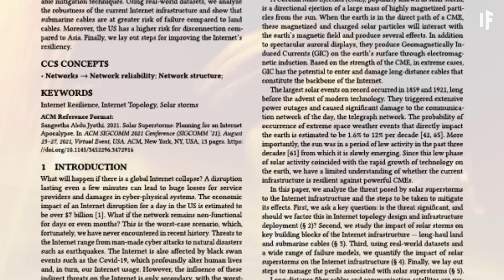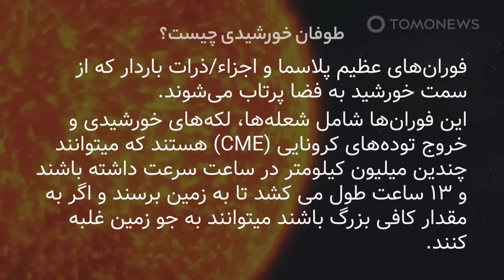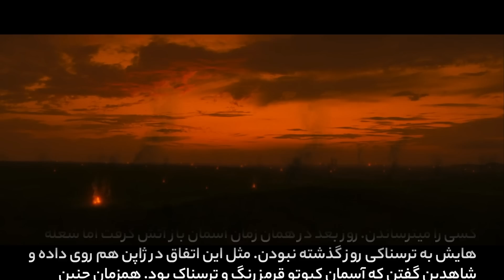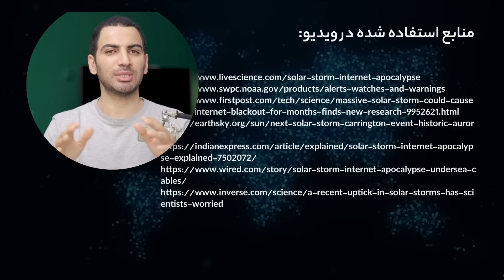طوفان خورشیدی پایان اینترنت جهانی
آیا تابحال چیزی از طوفان خورشیدی شنیده اید؟
آیا می‌دانستید سوپر طوفان خورشیدی احتمالا با زمین برخورد خواهد کرد و موجب قطعی اینترنت جهانی خواهد شد؟
ببینید، آگاه باشید و برای دیگران به اشتراک بگذارید.
لینک زیر شما رو سابسکرایب میکنه
 صفحه ایسنتاگرامم : shorturl.at/nHN18
صفحه توییترم : shorturl.at/qAPZ1
صفحه شخصیم تو اینستاگرام : shorturl.at/movB0